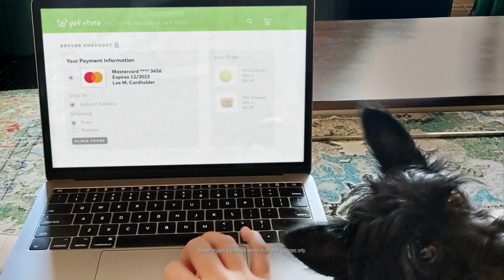IMT vs DIG | Week 5 | Summer Split 2020 | Immortals vs. Dignitas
VOD of Immortals vs. Dignitas
LCS Summer Split 2020

Immortals Lineup:
Allorim - Top Aatrox
Xmithie - Jungle Sett
Insanity - Mid Syndra
Apollo - Bot Aphelios
Hakuho - Support Karma

Dignitas Lineup:
Lourlo - Top Ornn
Dardoch - Jungle Graves
Fenix - Mid Azir
Johnsun - Bot Ashe
aphromoo - Support Thresh